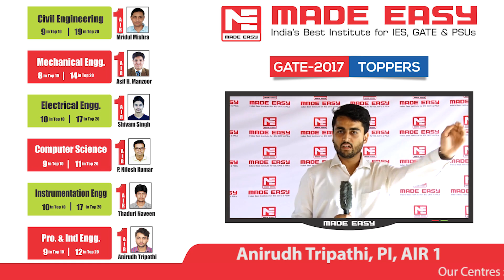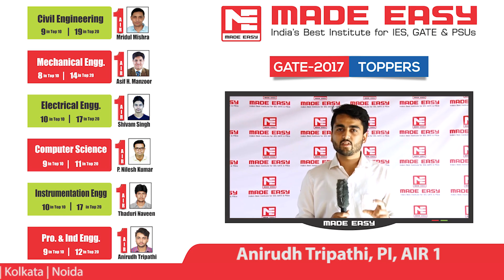Anirudh Tripathi, PI AIR-1, GATE 2017 MADE EASY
Anirudh Tripathi, PI AIR-1, GATE 2017 sharing his experience with MADE EASY